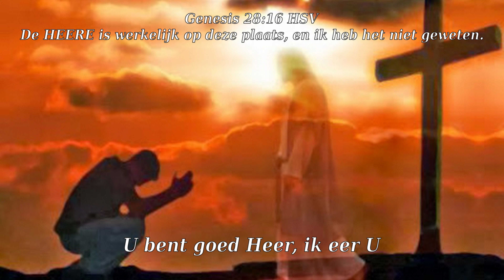Opwekking 849 | Goedheid Van God | Met Tekst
GoedNieuwsRadio Scheveningen ©